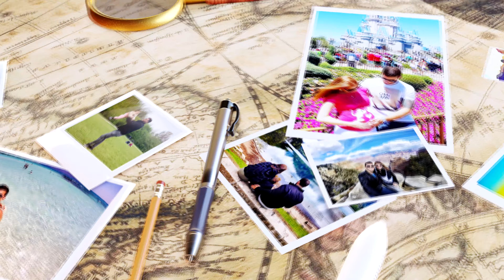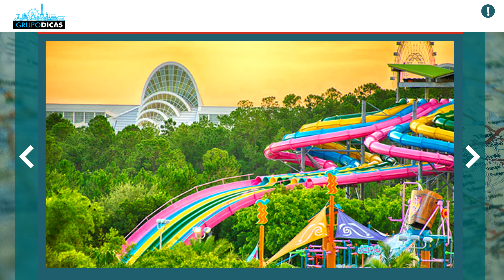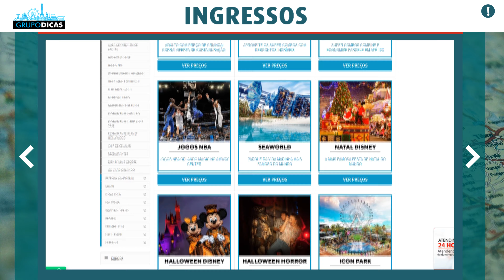☑️ Ingressos do SeaWorld, Busch Gardens e Aquatica! Como funciona, todas as dicas e onde comprar!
Saiba onde comprar os ingressos dos parques SeaWorld, Busch Gardens e Aquatica pelo menor preço. Existem algumas formas de comprar seus ingressos, mas uma é sem dúvida a melhor, mais fácil e a mais barata. Veja onde comprar os ingressos do SeaWorld, Busch Gardens e Aquatica.

**LINK DO SITE QUE VENDE OS INGRESSOS MAIS BARATOS**

Matéria de como economizar muito em Orlando com todas as dicas

Espero que tenham gostado das dicas sobre onde comprar ingressos dos parques SeaWorld, Busch Gardens e Aquatica. Comentem ai! :)

CAPÍTULOS
0:00 INTRODUÇÃO
0:44 DISCOVERY COVE
0:56 SEA WORLD
1:06 BUSCH GARDENS
1:16 AQUATICA ORLANDO
1:57 PREÇO DOS PARQUES
 3:17 QUANTOS DIAS NOS PARQUES
3:49 ONDE COMPRAR OS INGRESSOS
5:25 ENCERRAMENTO